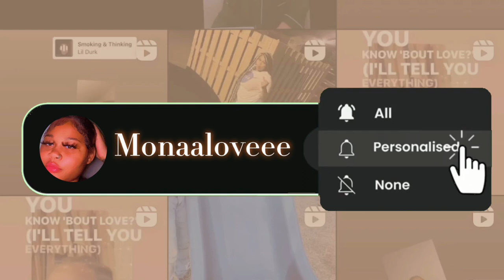Talk:101 it get real 🥺/how this happened 😤